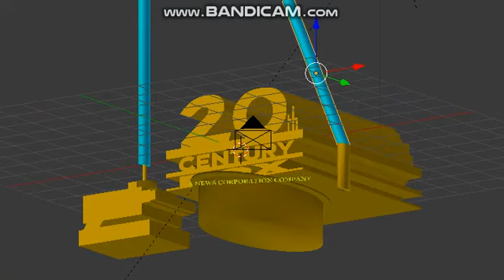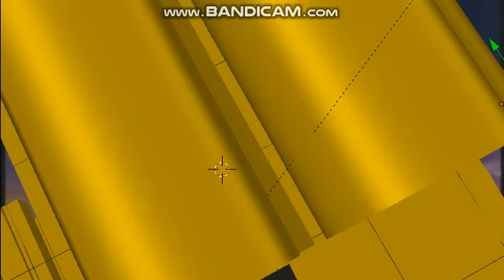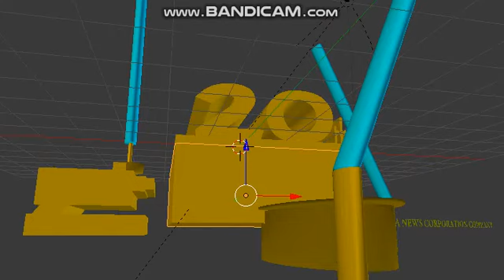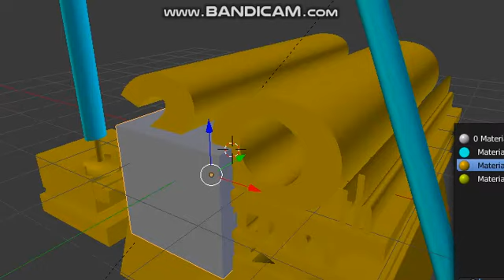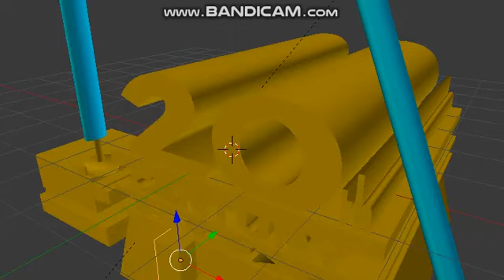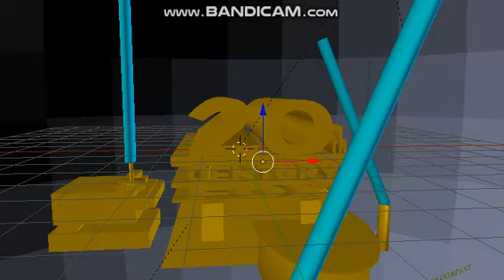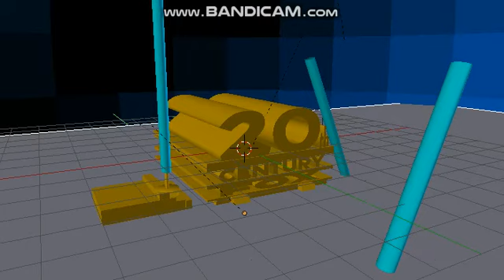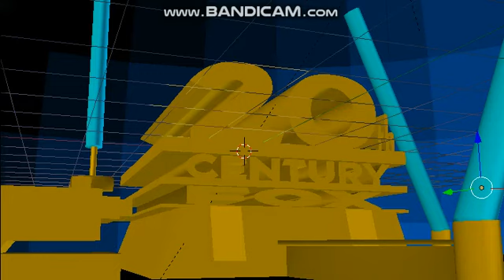My 20th Century Fox 1994 Logo Remaking (Part 5)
I'm ready to render! Rendering Part coming soon.